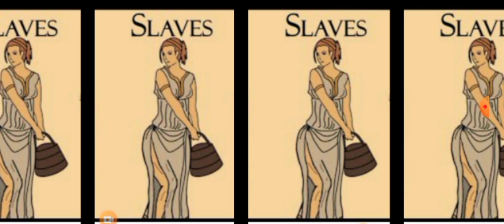a change in rulership Link in description box